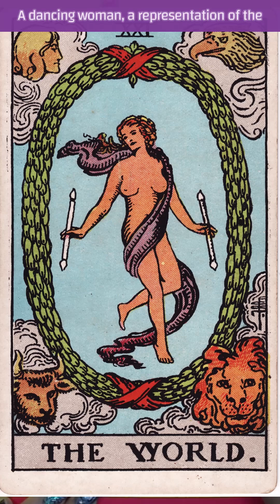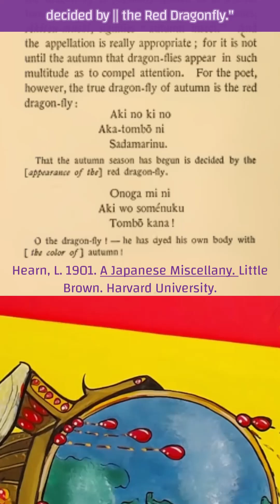21. The World and the Autumn Darter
21. The World and the Dragonfly That Accompanied Samurais into Battle

🐞🦋🐝REFERENCE SECTION:🐞🦋🐝
Frédéric L. 2002. Japan Encyclopedia. Harvard University Press.

Hearn L. 2001. A Japanese Miscellany: Strange Stories, Folklore Gleanings, Studies Here & There.

Miura H. 2015. Helmet (Kawari-kabuto) Surmounted by a Dragonfly. MetMuseum. Accessed 14 June, 2025.

Yannucci, L. 22 Sept, 2010. “Autumn & The Red Dragonfly in Japanese Haiku Poems.” Mama Lisa’s World: International Music & Culture. Accessed 10 Aug, 2025.